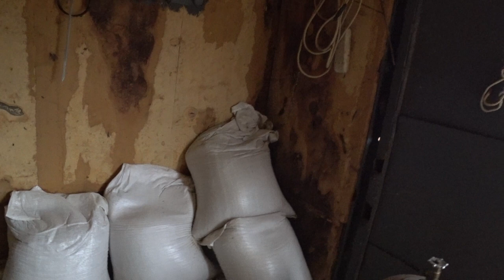ГЕМОРОЙ со СВИНЬЯМИ,и ценами на корма